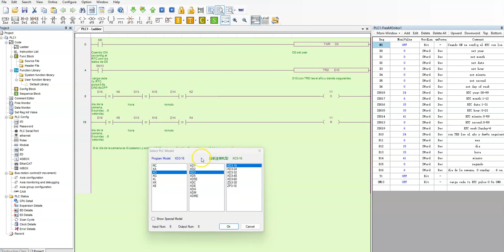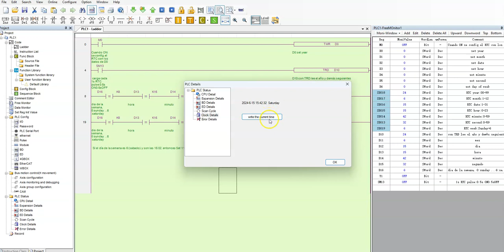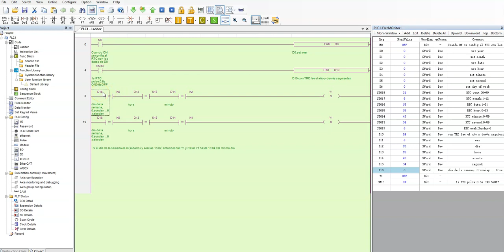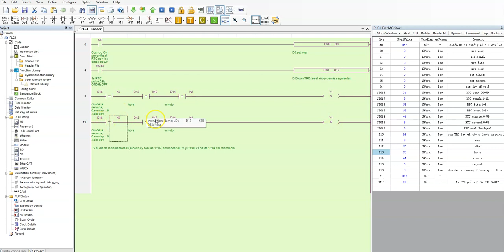programador semanal PLC Xinje XD3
Como crear un programador semanal en un PLC Xinje XD3